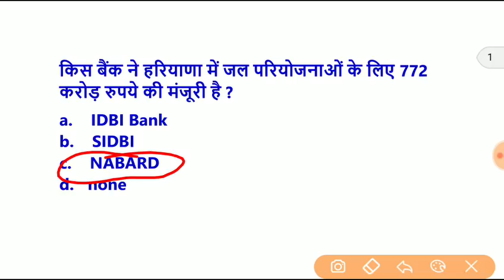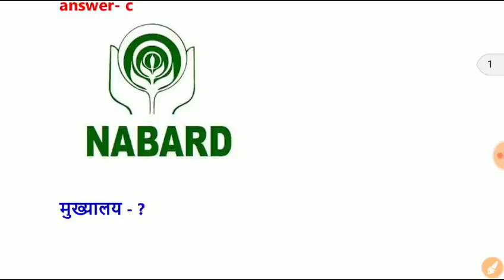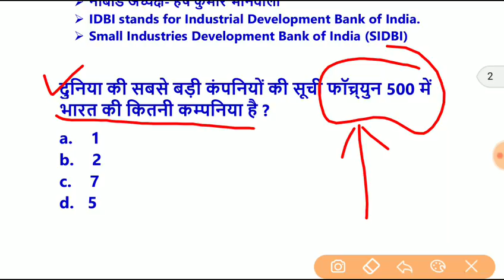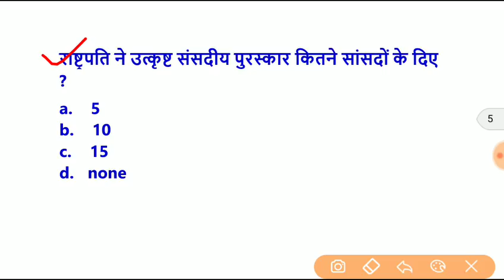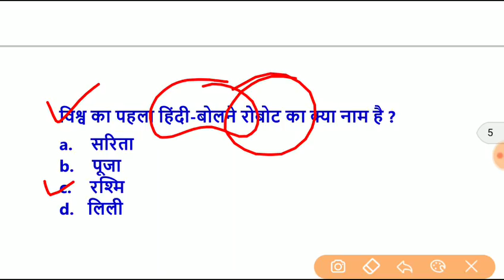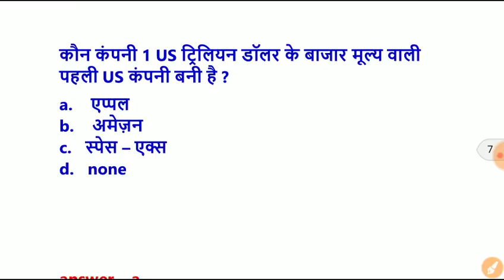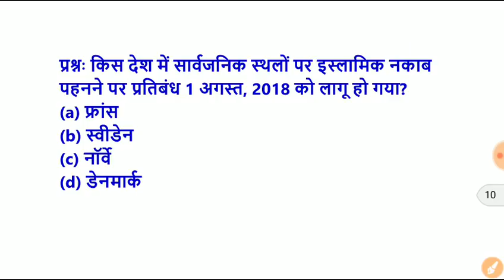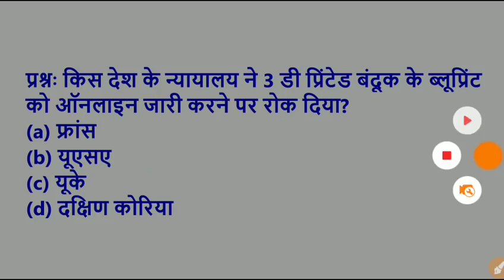4 August 2018 करेंट अफेयर्स हिंदी//रटलेना//Daily Current Affairs Booster 4th August- Target Study IQ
target study iq current affairs with full explanation

11 january 2018 hindi current affairs,
2018 march current affairs in tamil,
august  2018 current affairs in english,
august 2018 current affairs in kannada,
august 1st week 2018 current gk,
august 2nd week 2018 current aff,
august 3rd week 2018 current affairs in marathi,
12august 2018 current affairs quiz question,12 august 2018 curre